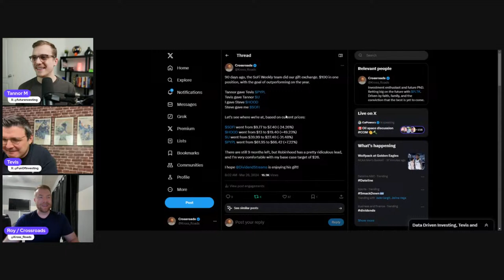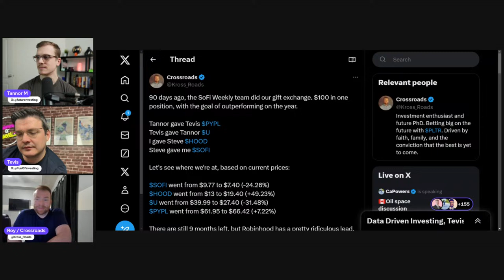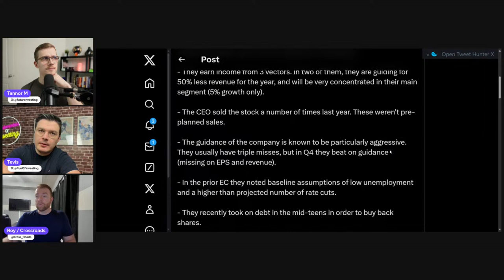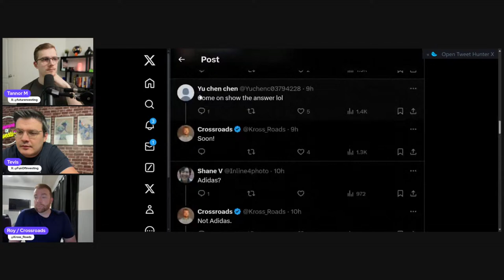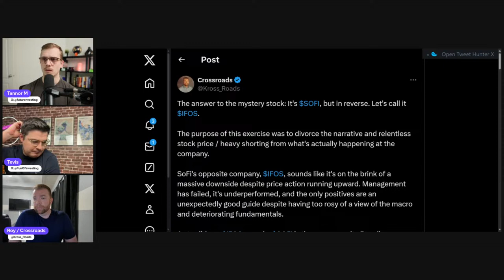SoFi Stock Is Being Attacked From Wall Street | Fintech Frenzy